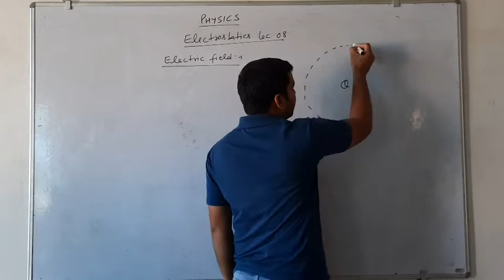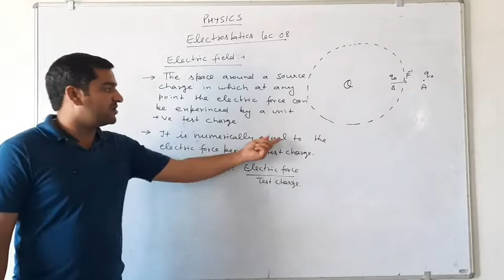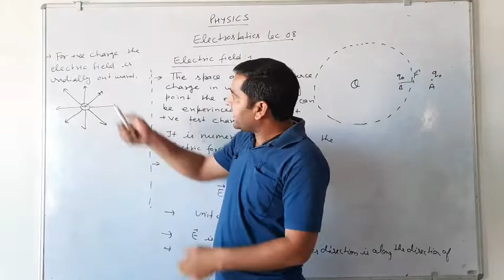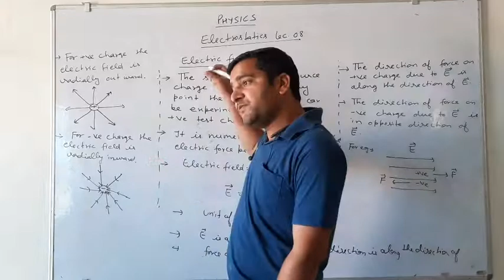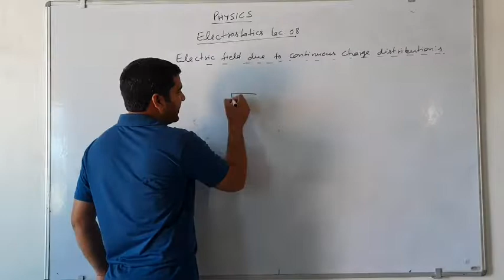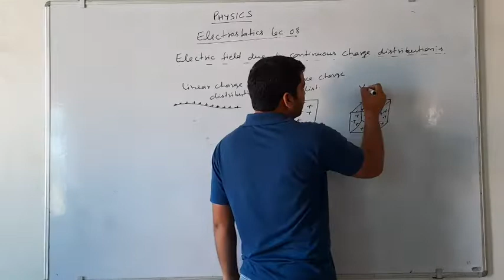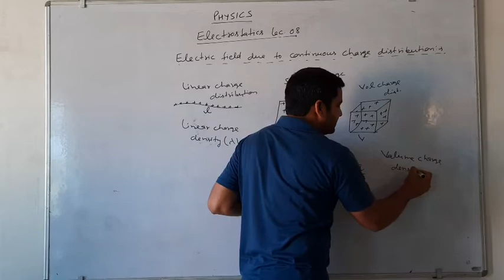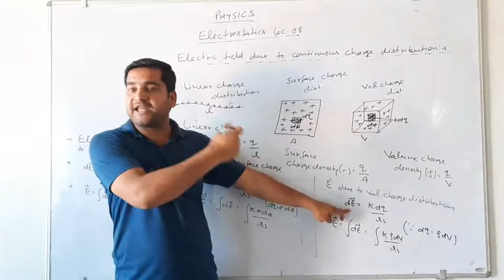Electrostatics lecture 08